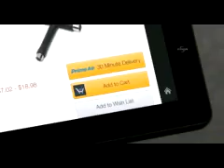Kargolar insansız hava araçları ile Taşınacak